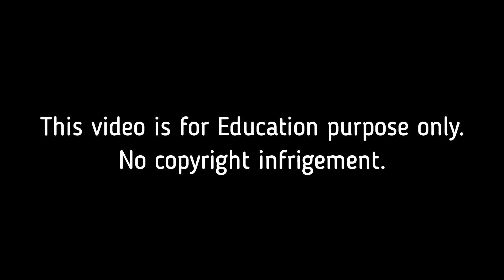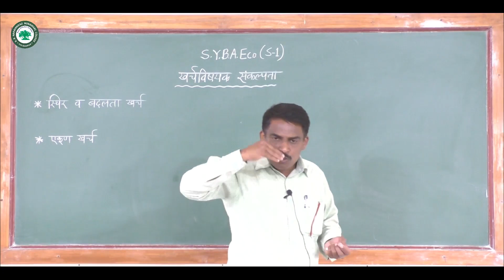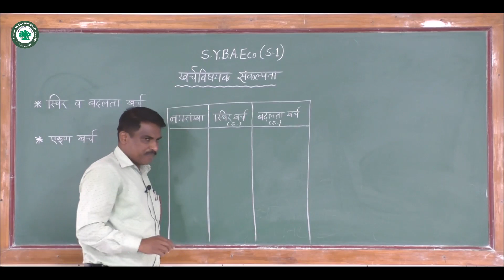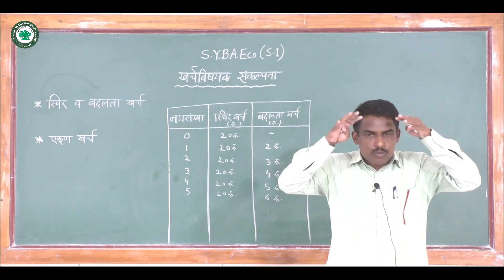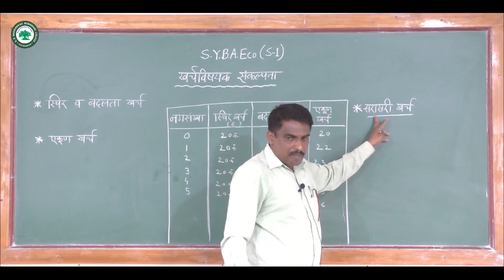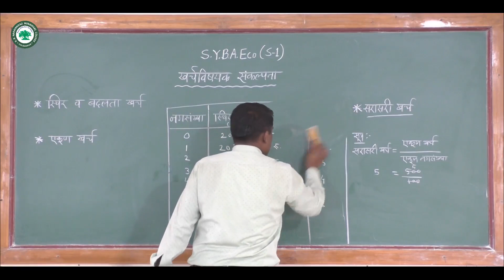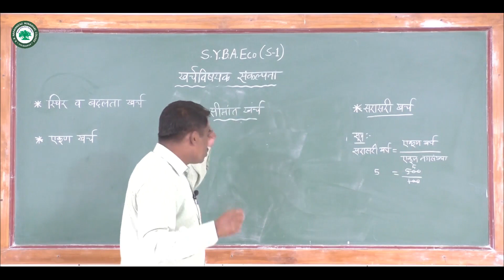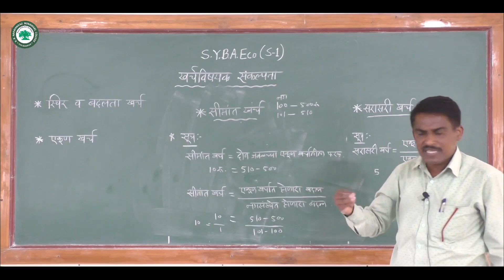S.Y.B.A. (अर्थशास्र) S1 ।। घटक: खर्चविषयक संकल्पना ।। By. प्रा. कोळी एस. एस.